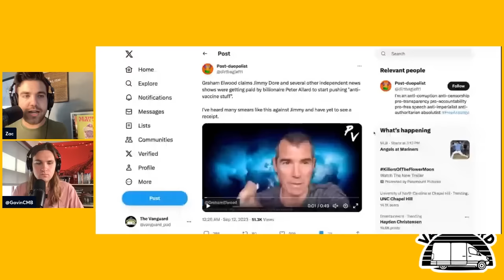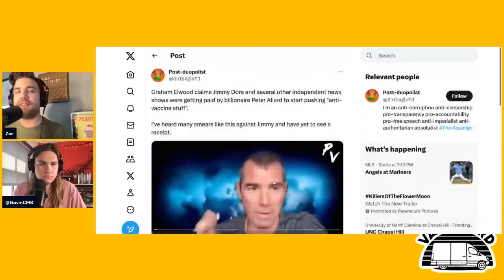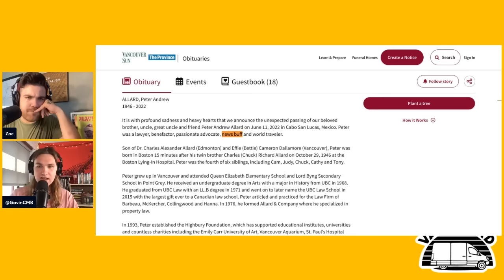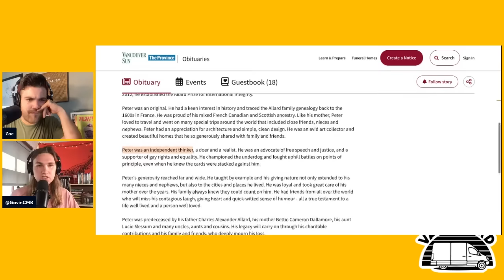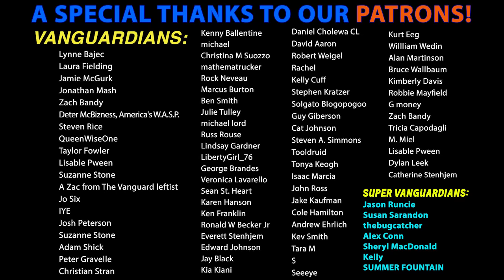Jimmy Dore EXPOSED as BILLIONAIRE FUNDED Media by Graham Elwood & Jordan Chariton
Zac & Gavin react to Jimmy Dore getting exposed by his ex-friend of THIRTY YEARS (Graham Elwood) as a billionaire-funded phony.